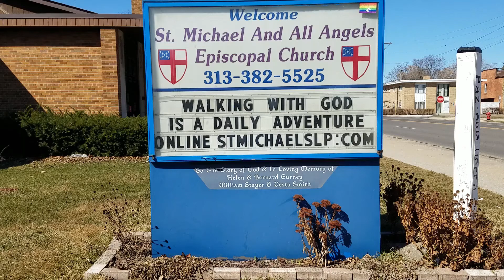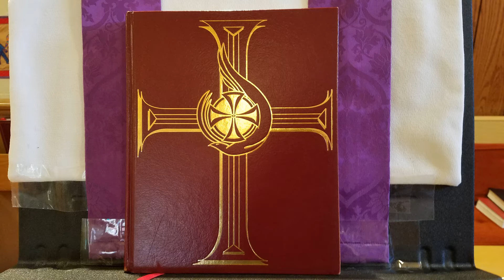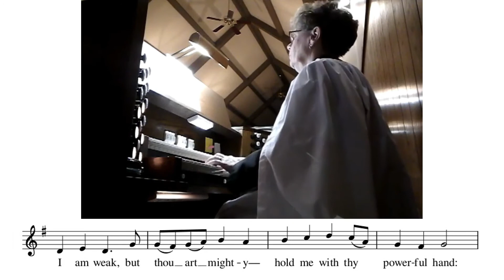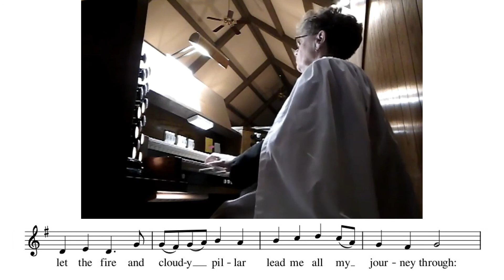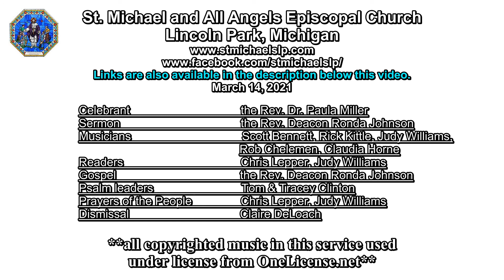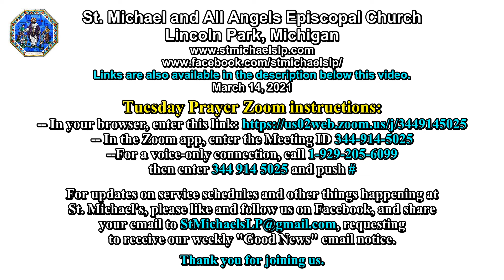Lent 4 - Mar. 14, 2021 - St Michael's Lincoln Park, MI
The 4th Sunday of Lent. On our journey, the snake causes trouble, yet God loves us so much as to be with us.

Please consider liking this video; it helps the visibility of the channel.
- If you are not receiving St. Michael's "Good News" e-news, please contact the church  to have yourself added to the mailing list.
**Music used under license from OneLicense.net**

For your convenience in supporting the continuing ministry of St. Michael's as you are able.
Online giving {In the Congregation field, between Email and Donation Amount, be sure to enter "St. Michael's, Lincoln Park"}